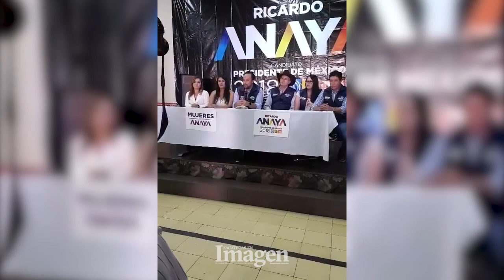Pepe Pasteles presenta a los candidatos de la Región Distrital de Jerez.